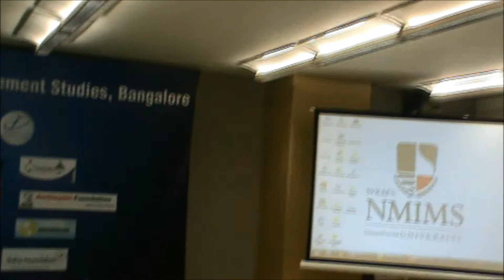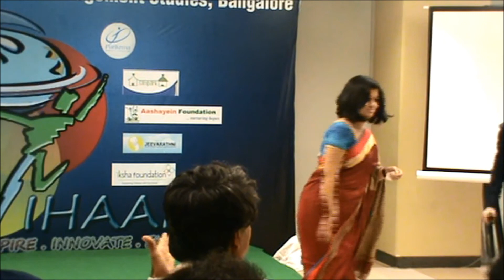Judges Speak about the event